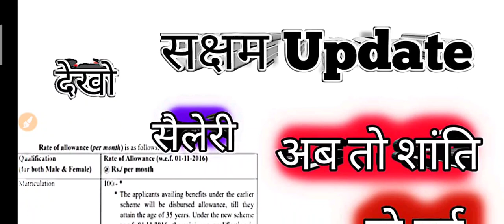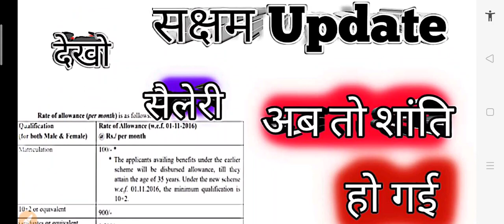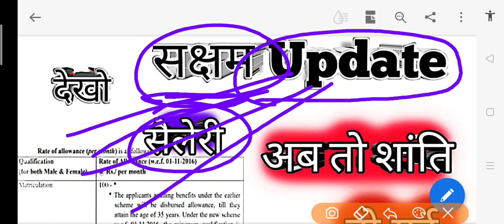केवल सक्षम युवा देखे ।saksham salary update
Hello dosto aapka apne YouTube channel per welcome haiager aap ki govt exam ki tayaari kar rhe hai to aap abhi YouTube channel ko subscribe kare kyoki tha per acha constant aapko provide karvaya jata hai taaki aap success ho ske hamaare YouTube channel per sabi class free hai
 Hssc exam
Hssc English
Hssc exam preparation in hindi
Hsscexam updated
Gram sachiv syllabus
Gram sachiv paper today
 Gram sachiv
 Gram sachiv previous year question paper

2021
Haryana police previous year question papers
Haryana police exam date
Science
Haryana gk  current affers